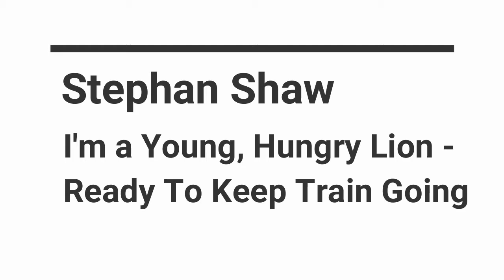Stephan Shaw: I'm a Young, Hungry Lion - Ready To Keep Train Going